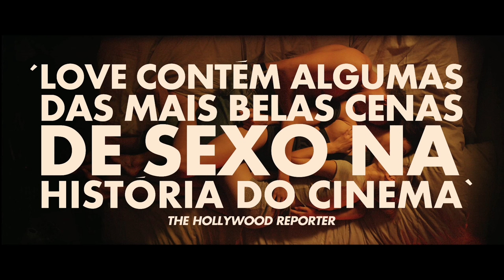LOVE - NET NOW - video on demand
O polêmico filme de Gaspar Noé traz as melhores cenas de amor e sexo já filmadas no cinema. Um casal em busca de liberdade convida a vizinha para um ménage, sem imaginar os efeitos que isto causaria na relação. FESTIVAL DE CANNES 2015 – Hours Concours.